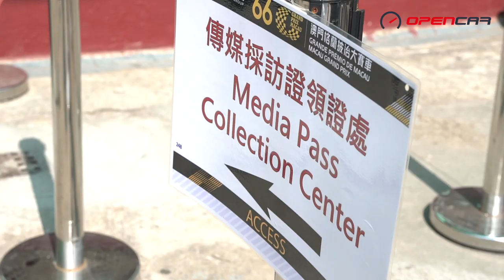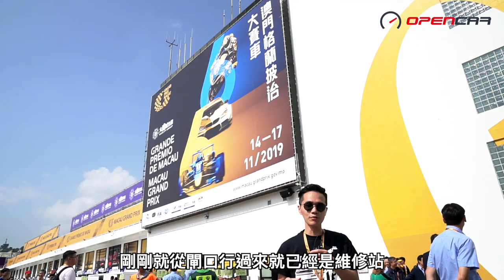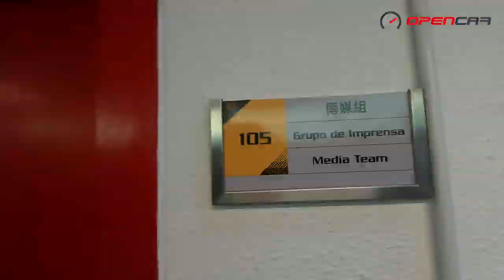澳門賽車走訪傳媒的背後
澳門賽車已經舉辦過66屆，鍾意睇賽車嘅朋友可能已經去過唔止一次，對現場環境、有咩重點賽事要睇應該都瞭如指掌。但對傳媒喺澳門賽車會遇到咩、可以去到咩地方就未必知道嘞！

今次呢條片就帶大家一齊去睇下澳門賽車比較少見嘅一面！